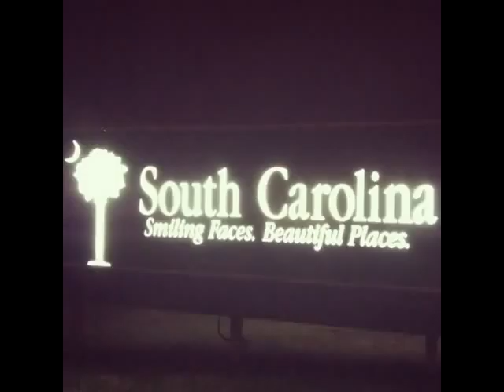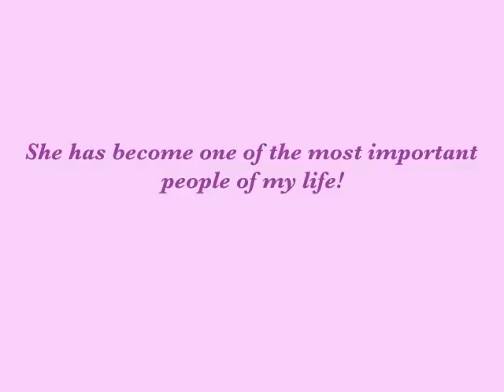My exchange Year by Francesca Soro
EF video